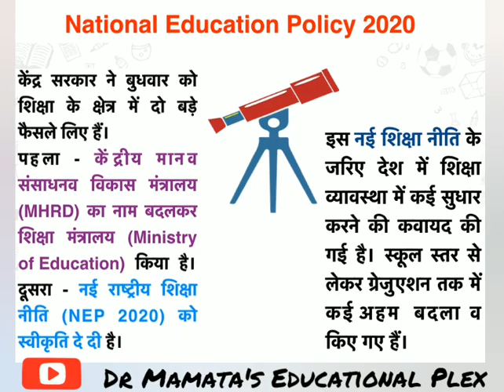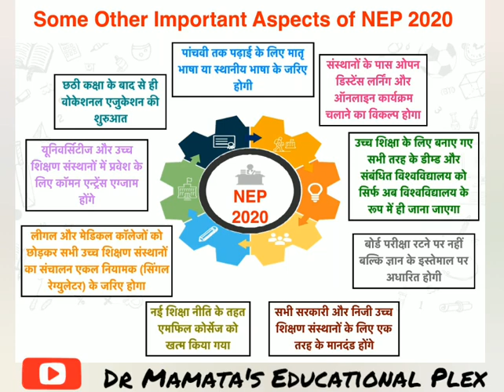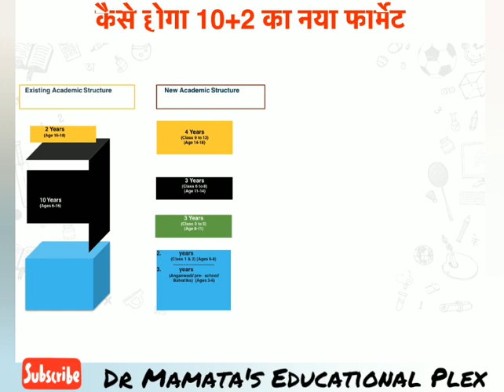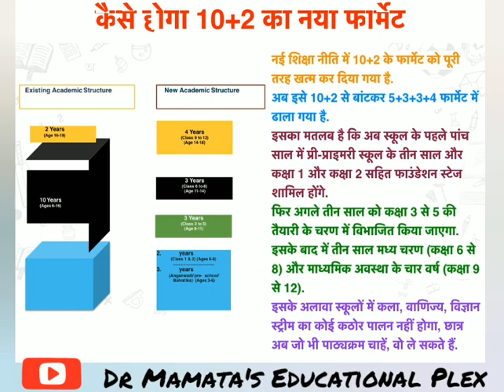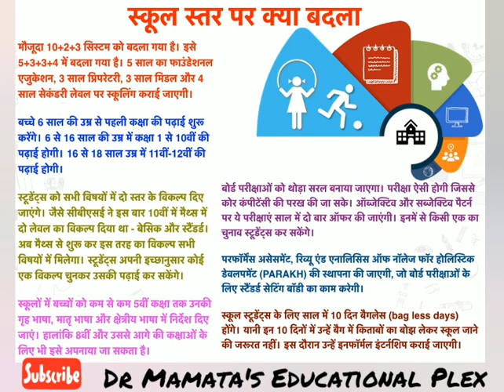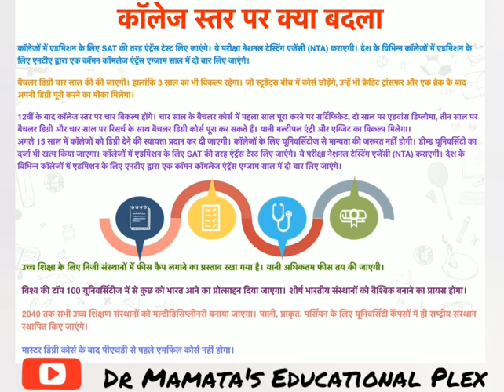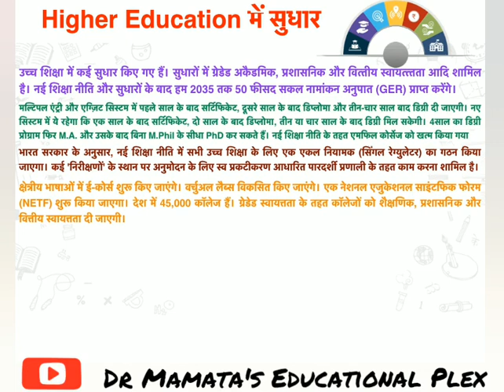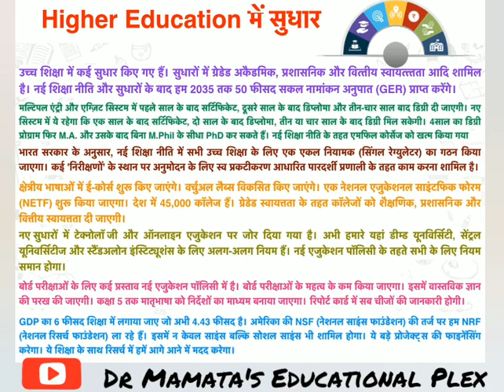New Education Policy 2020, नई राष्ट्रीय शिक्षा निती २०२०, NEP 2020 in Hindi by Dr Mamta Rathi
This video gives all the highlighted information about New Education Policy 2020.
This video contains the information regarding policy which is collected from different sources. Anyone can have his/her own perception regarding any matter in this video. I respects everyone's views on this video may be positive or negative. This video is created only for informative basis without any perception of any political things or matters or parties.